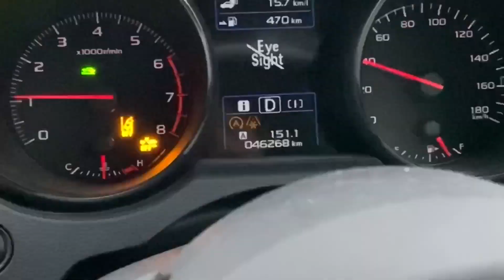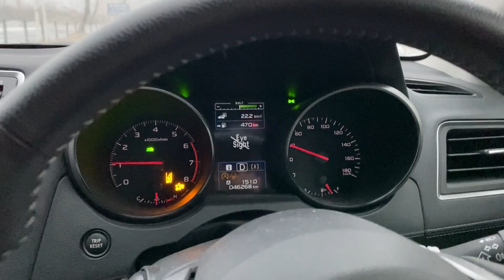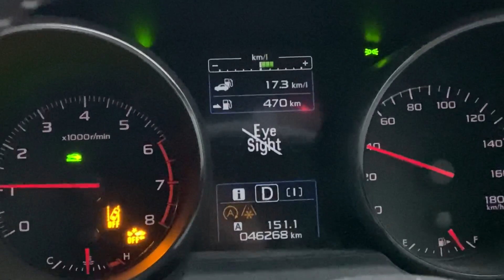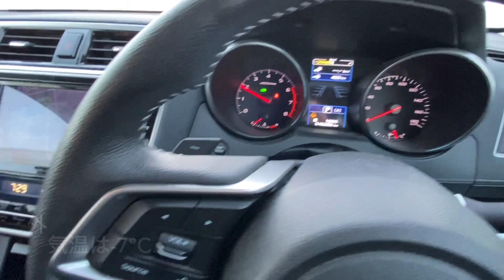2021 SUBARU OUTBACK SNOW DRIVE. 年末年始 最強寒波の雪道でスタッドレスタイヤの性能を確かめてみた！ダンロップ ウィンターマックス SJ8 2シーズン目は大丈夫なのか⁈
あけましておめでとうございます。コロナ禍で活動自粛の中、皆さまはお元気にお過ごしでしょうか。
OUTBACK TVも活動制限しながら冬を迎えました。今シーズンもスタッドレスタイヤに履き替え、冬の雪山でアウトバックを走らせて行きます。
今回は災害級寒波と報道のあった年末に軽井沢へ雪道を求めて走らせました。スタッドレスタイヤは2シーズン目のダンロップ winter MAXX SJ8.
格安スタッドレスタイヤの性能は最強寒波の雪道で性能を発揮してくれるのか？確認して行きます。途中、Eye Sight エラーに見舞われましたが、寒冷地特有のトラブルでした。
これから雪道へ出かける方やスタッドレスタイヤを検討されてる方、スバル車に興味ある方はぜひ参考にして下さると幸いです。アウトバックでこの冬も雪道を走りますので、ご視聴お願い致します。